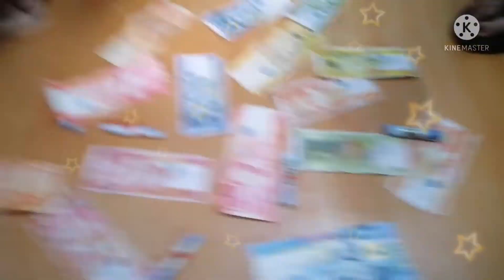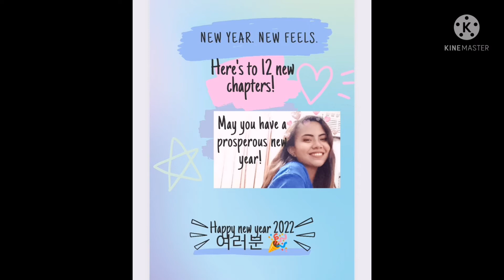SANDOK PERA CHALLENGE || NEW YEAR CELEBRATION 🎉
12 new chapters and 365 new chances. 🎉
Our own sandok pera challenge ㅋㅋㅋ

Late upload of our new year celebration.
Hello 2022, the best time for new beginnings!

Currently here in Cebu City, only few areas nalang yong walang electricity pero sa other cities wala pa talagang electricity 😭Siguro before mag feb magiging okay na or mga feb. na talaga. 💪Laban Vismin. 🙏
Wala parin po kaming internet connection.
Keep fighting lang talaga. Please bear guys kung di ako nakabalik sa inyo. I'll make sure to get back to you guys.

Keep safe always guys. Godbless.